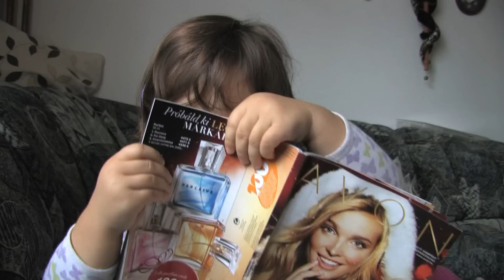Nem lehet elég korán elkezdeni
avagy, miből lesz a cserebogár ! :)